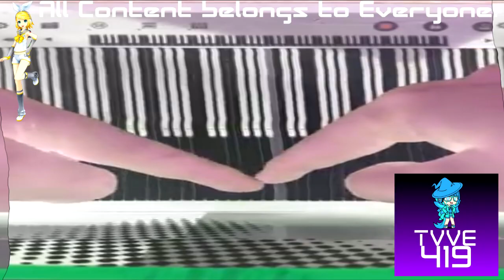(REQUESTED) HUAWEI P2-3415 SOUNDS IN PERFECT PIANO Has Hiccups